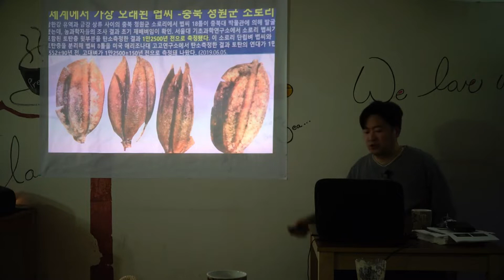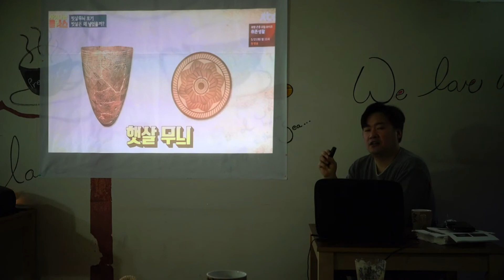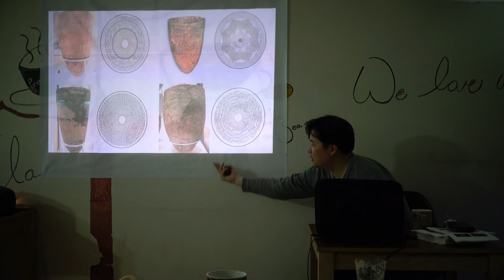세계최초 1만 5천년전 벼농사,청원 소로리 볍씨,인류최초의 토기 1만 3천년전 제주고산리식토기,빗살무늬토기